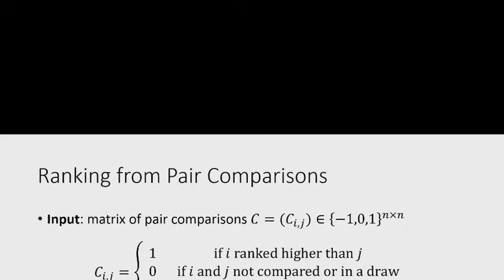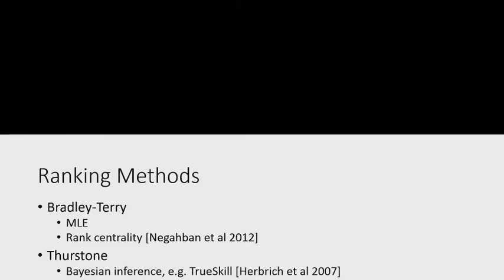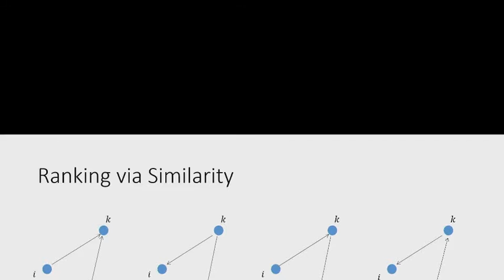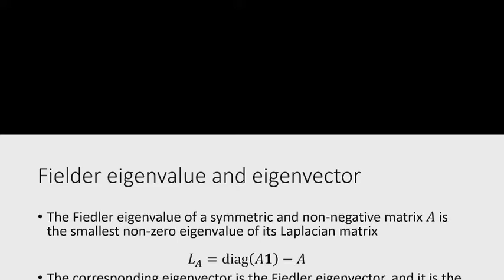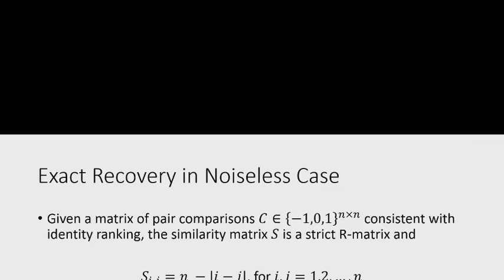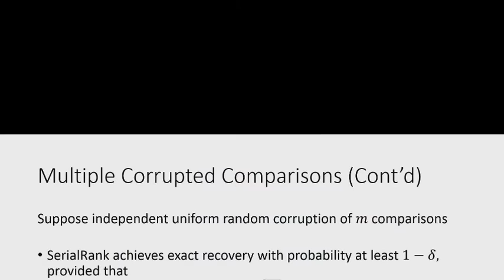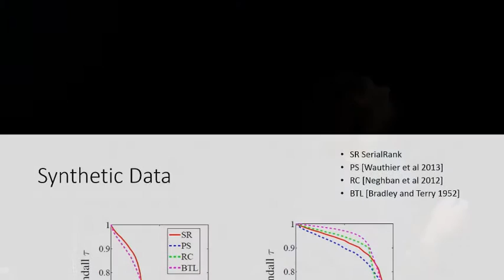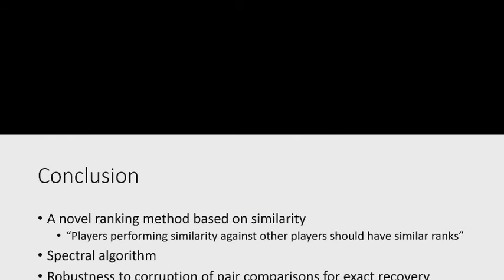A Spectral Algorithm for Ranking using Seriation.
We describe a seriation algorithm for ranking a set of items given pairwise comparisons between these items. Intuitively, the algorithm assigns similar rankings to items that compare similarly with all others. It does so by constructing a similarity matrix from pairwise comparisons, using seriation methods to reorder this matrix and construct a ranking. We first show that this spectral seriation algorithm recovers the true ranking when all pairwise comparisons are observed and consistent with a total order. We then show that ranking reconstruction is still exact even when some pairwise comparisons are corrupted or missing, and that seriation based spectral ranking is more robust to noise than other scoring methods. An additional benefit of the seriation formulation is that it allows us to solve semi-supervised ranking problems. Experiments on both synthetic and real datasets demonstrate that seriation based spectral ranking achieves competitive and in some cases superior performance compared to classical ranking methods. (Joint work with Alexandre d’Aspremont and Fajwel Fogel)